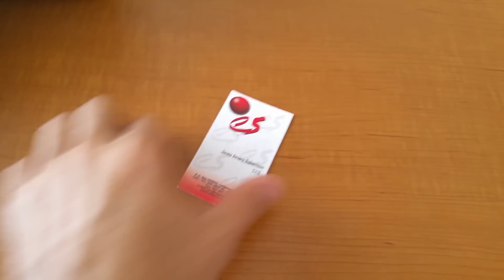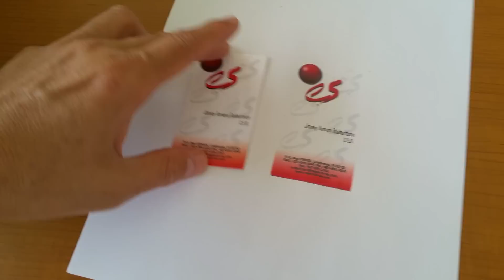EPSON XP -200